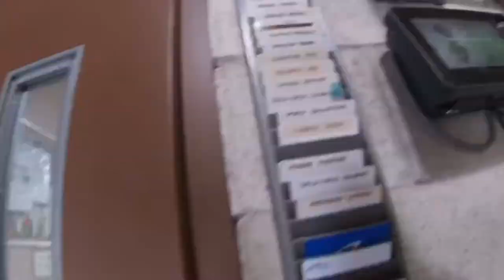Vlog 5 jeep riding # work # luto ni misis